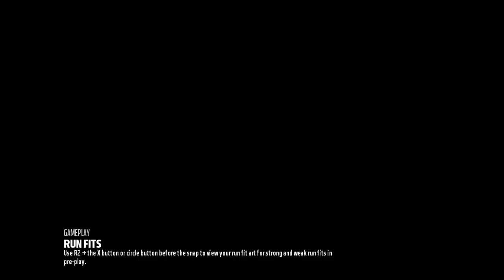Broncos at Bills - Madden Simulation Week 3